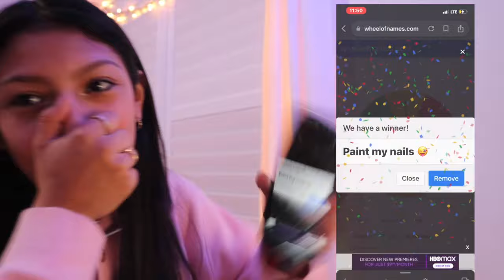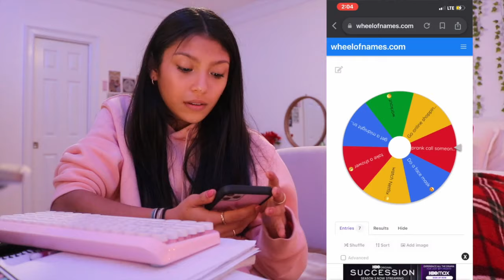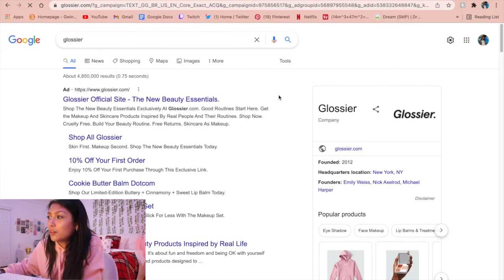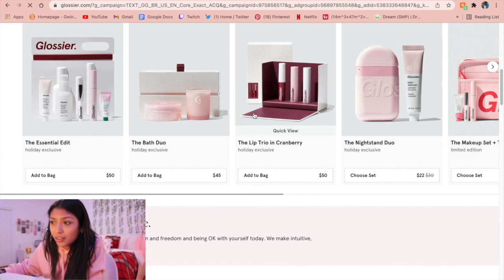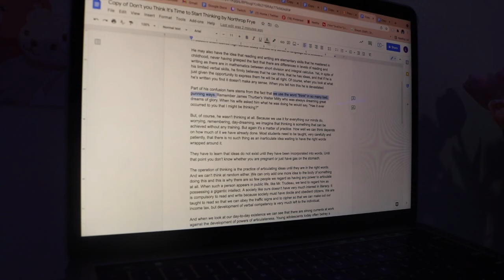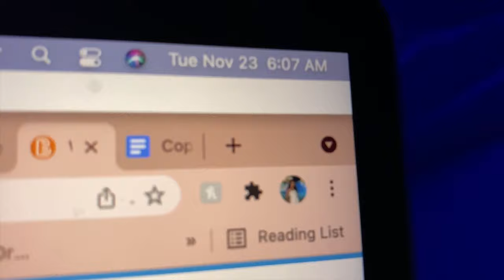pulling a productive all nighter to catch up on school 😫🤑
hey guys!! in this video I pulled a very productive homework all nighter and just stayed up doing all of my missing homework with you guys. This video was so fun to film and i hope you guys enjoy it!! more videos to come soon :))